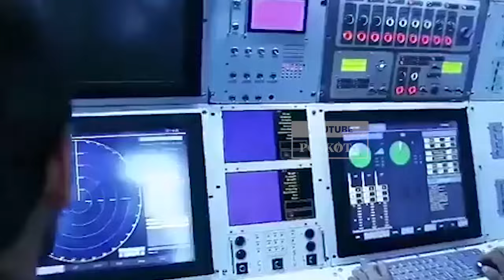Iran Sebut Bisa Kirim 1 Juta Pasukan Dalam 2 Minggu untuk Gempur Israel Bila Berani Serang